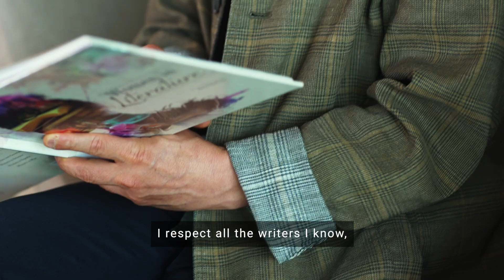Hadara Talks With Kim Namjung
Introducing Kim Namjung, an editor, publisher, and founder of Hankwon Publishing, transforming the literary landscape with dedication and innovation.

His foresight and passion for literature have not only shaped the identity of Hankwon but have also significantly influenced contemporary publishing, nurturing authors and ideas that resonate across generations.

Join HadaraMagazine in celebrating the talent and journey of this extraordinary author.